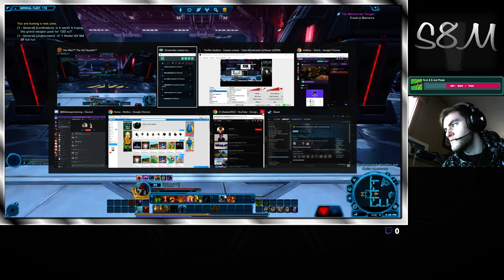BOUNTY HUNTING! w/ Emily